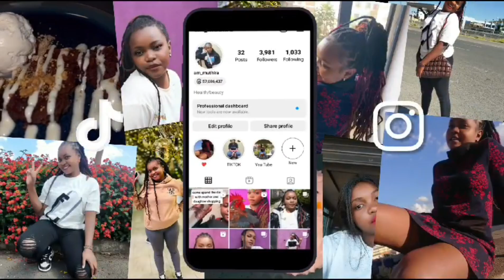MY OFFICIAL INTRO VIDEO 📷 AM SO EXCITED FINALLY I LEARNT HOW TO DO IT